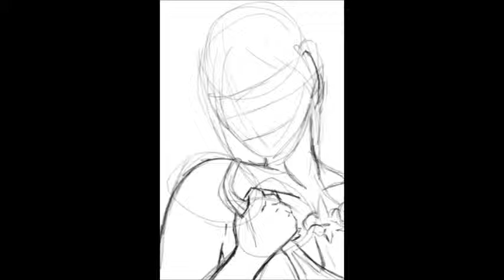Procreate Speed Painting- Untitled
Just another Procreate speed painting done on my Ipad. A quick sketch, if you will.